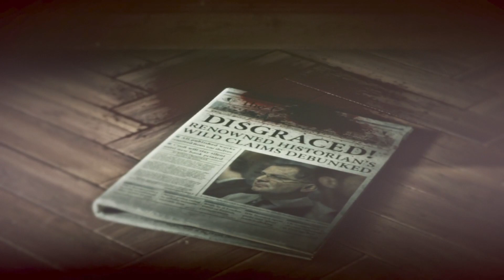Tomb Raiders Full gameplay and Walkthrough Part 2